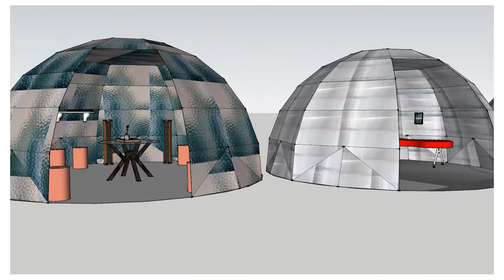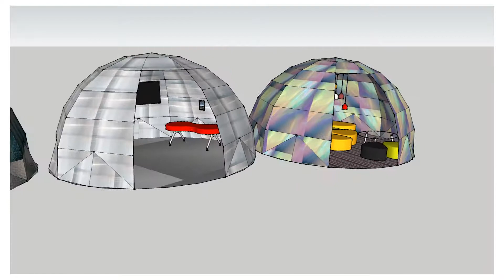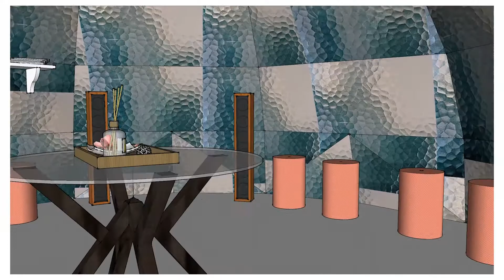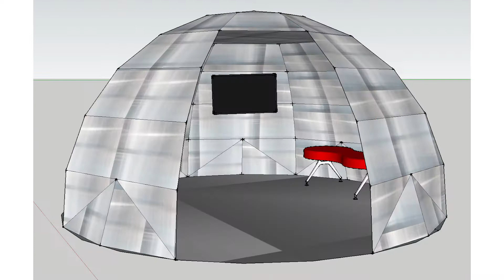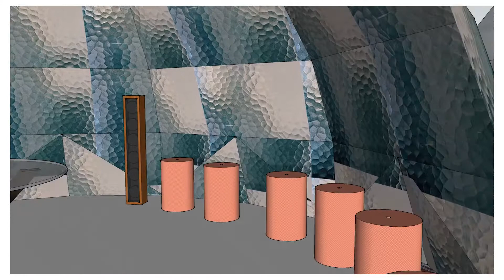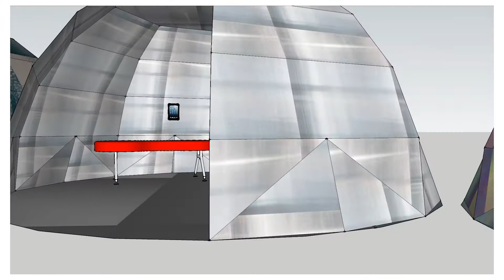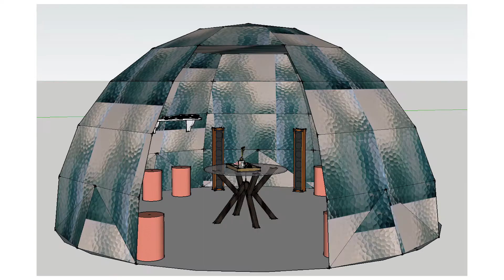#3 Portfolio Video - Final Major Project & Visual Merchandising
Final Major Project: Marketing work
Visual Merchandising: Window display, store packaging and a Sketchup of the 'Material World' instore concept - three pods